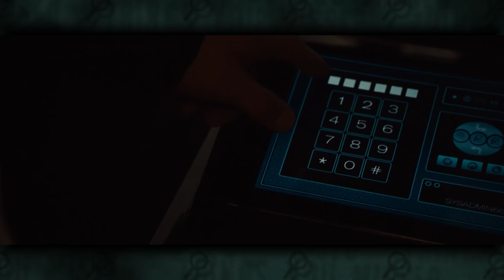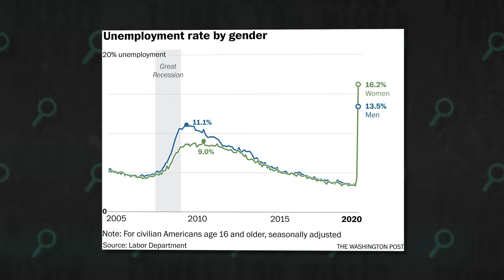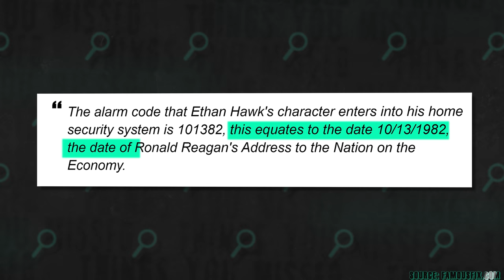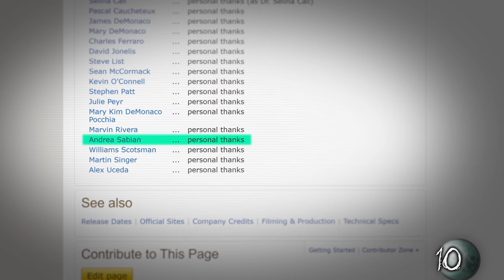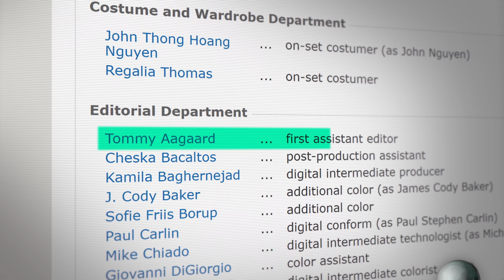18 Things You Missed™ in The Purge (2013)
Did you notice Sandin family's security code in The Purge? Learn the significance and 17 more things you might have missed!

ONE NIGHT A YEAR. ALL CRIME IS LEGAL. The Purge is the not-too-distant future horror story about one family's struggle to survive the annual "holiday" known as The Purge. This entry in the franchise is just a small snapshot of the greater dystopian world we would come to know in the sequels, but it still contains setups and secrets that make sense the more you learn about The Purge canon.

In this video I'll be breaking down 18 things you might have overlooked when watching The Purge, from the meaning behind the colors used in the film's artwork to the significance of cameos like "Sabian" and "Buynak", to the director's trademarks, TV screen details and more!

About The Purge
Given the country's overcrowded prisons, the U.S. government begins to allow 12-hour periods of time in which all illegal activity is legal. During one of these free-for-alls, a family must protect themselves from a home invasion.